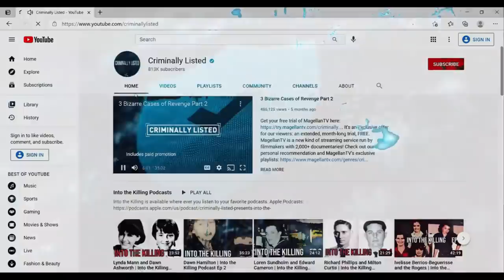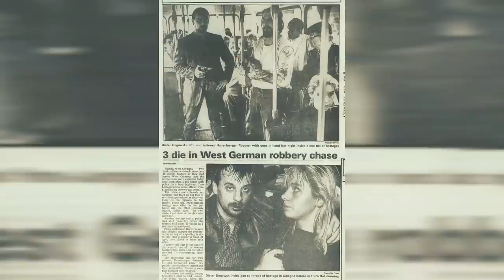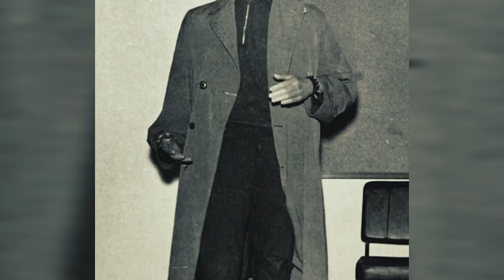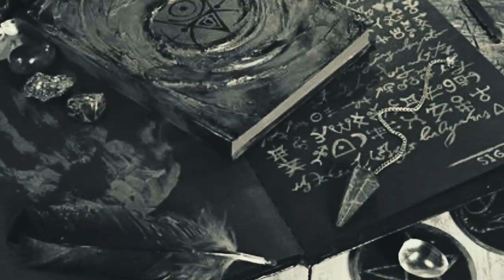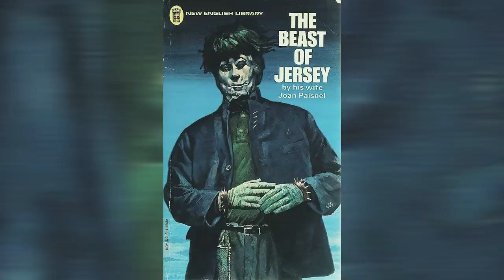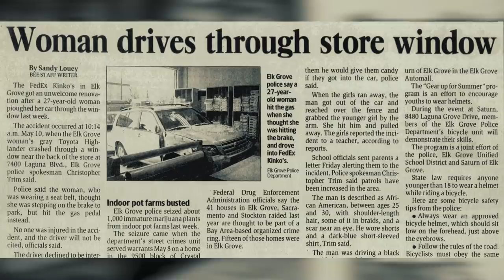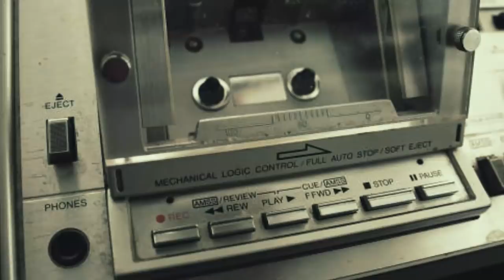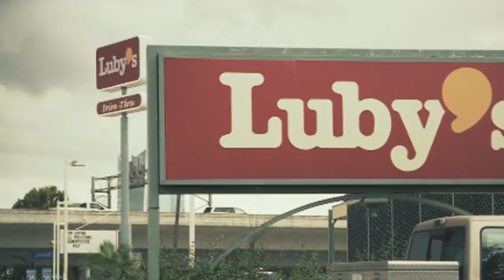3 Creepy Pictures with Disturbing Backstories Part 2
and use code CRIMINALLYLISTED to get a 2-year plan plus 1 additional month with a huge discount. It’s risk free with Nord’s 30 day money-back guarantee!

The three pictures in the these cases all have horrifying backstories.

[0:14] The Gladbeck Hostage Crisis
[12:13] The Beast of Jersey
[26:23] The Luby's Cafeteria Massacre